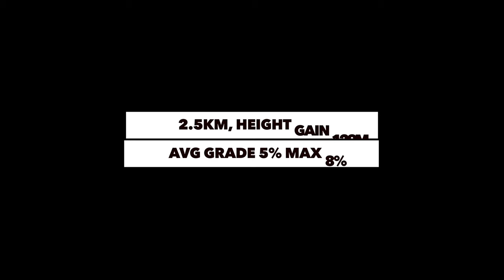CYCLING UP BOX HILL (SLOWLY)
CYCLING UP BOX HILL

Box hill vital statistics
Length: 2.5 km.
Average gradient 5%
Maximum gradient: 8%
Height gain: 129 m.